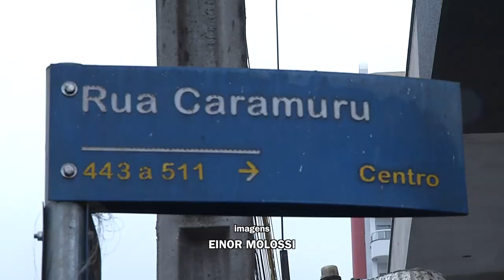Colisão é registrado na área central de Pato Branco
Acidente: Um HB20 e um Vectra colidiram na rua Caramuru, zona central da cidade.